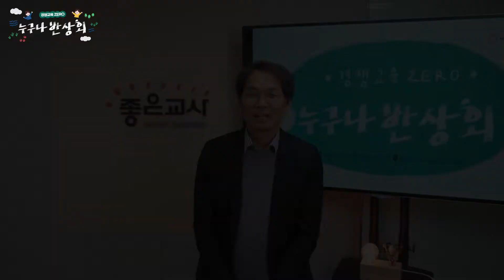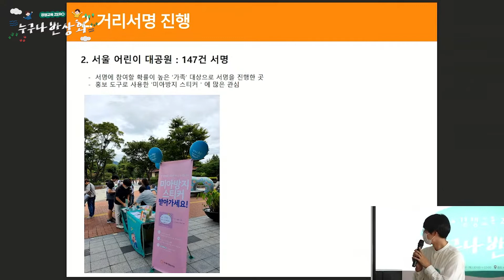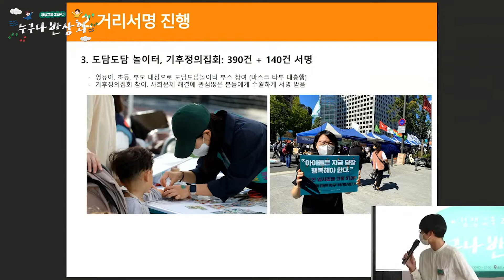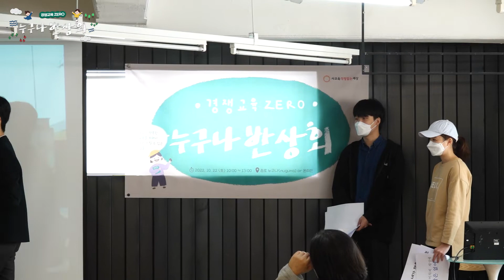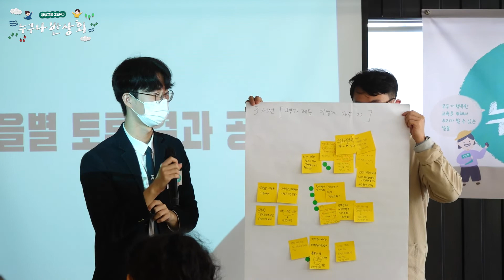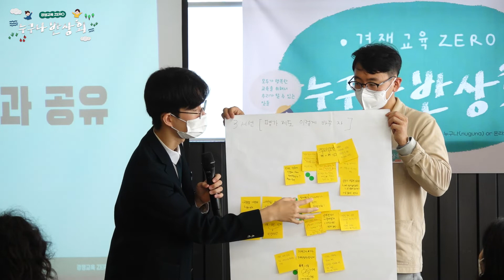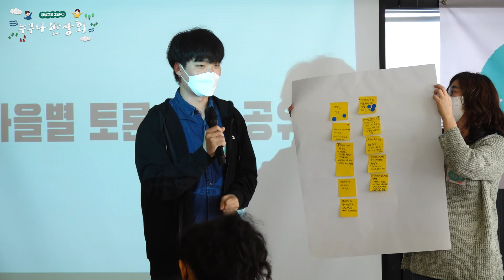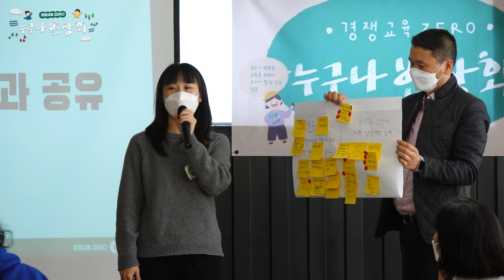경쟁교육 ZERO 누구나 반상회ㅣ22.10.22 (토)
📢아이들의 “오늘 행복할 권리”를 함께 외쳐주세요!(서명참여)

□ 일시 : 2022년 10월 22일(토) 10시 ~13시
□ 장소 : 현장('종로 누구나' 11층 E룸)
□ 프로그램
제1부 : 슬기로운 경쟁생활 - 우리의 경쟁, 과연 슬기로울까요? 경쟁에 대한 믿음 깨기
제2부 : 나의 해방일지 - 무엇을 바꿀까요? 정책 · 인식 등 변화가 필요한 지점
제3부 : 경쟁과 헤어질 결심 - 어떻게 바꿀까요? 현실적 대안 만들기

[00:00] 행사시작
[01:44] 축사ㅣ강득구(국회의원), 김영식(좋은교사운동 공동대표), 강혜승(서울시교육청 교육발전자문위원회 부위원장)
[10:50] 인사말ㅣ홍민정(사교육걱정없는세상 공동대표)
[13:46] '경쟁교육ZERO 캠페인' 경과 보고ㅣ나성훈(사교육걱정없는세상 홍보국장)
[22:07] 퍼포먼스ㅣ청청액션
[29:26] 마을 토론 진행 안내
[31:59] 마을별 토론 결과 발표
[51:59] 반상회 참여 소감
[54:40] 마무리

ー

▶사교육걱정없는세상은 입시경쟁과 사교육 고통을 해결하는 대중운동입니다.
▶정부 지원금 0원! 사교육걱정없는세상의 모든 활동을 "학생유익중심"으로 만든 힘입니다.

ー

사교육걱정없는세상을 만들어가는 생생한 이야기